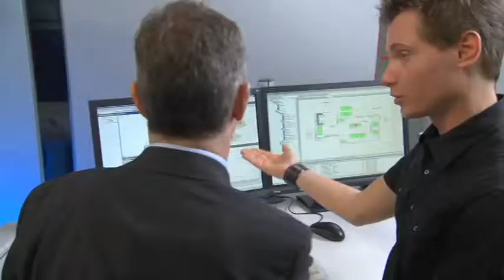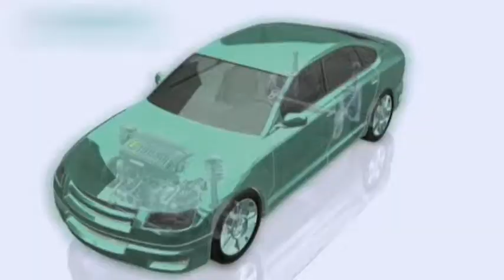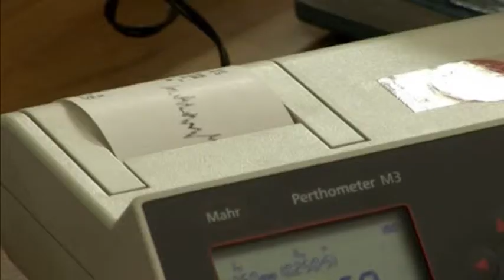Lahn-Dill economic region - Focus: Economy